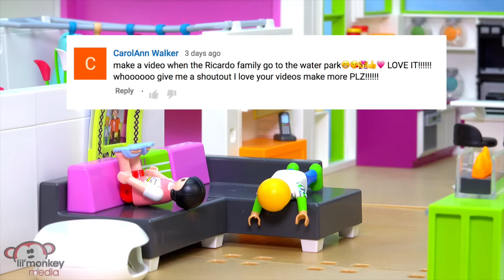Ricardo Family Day at the Waterpark!! Ep. 37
Join Judy, George, Johnny, Jasmine and Grace as they spend the day at the Waterpark. Do the kids have as much fun as expected?